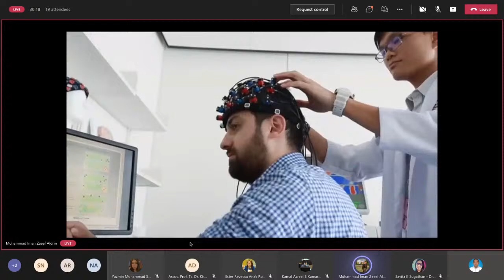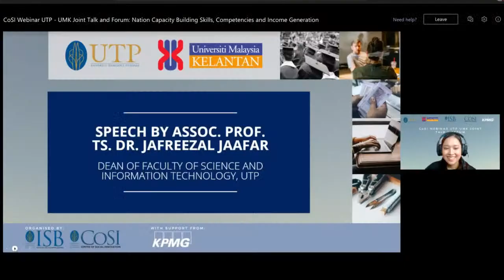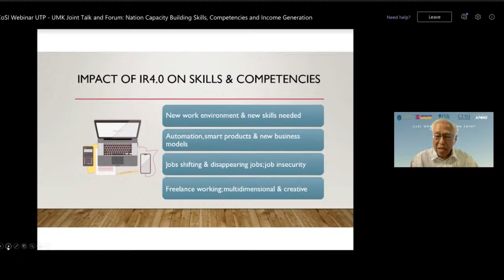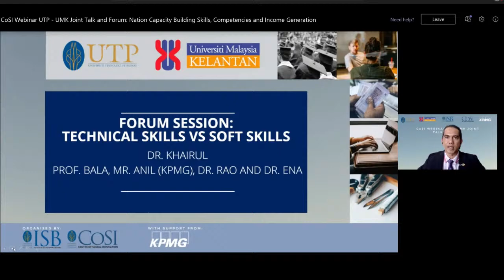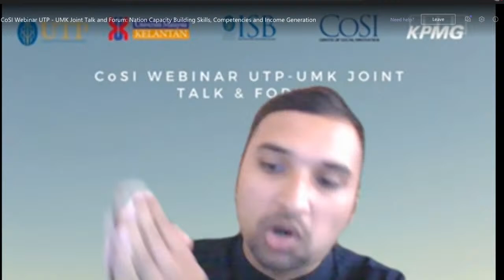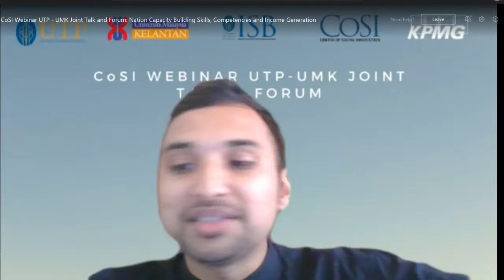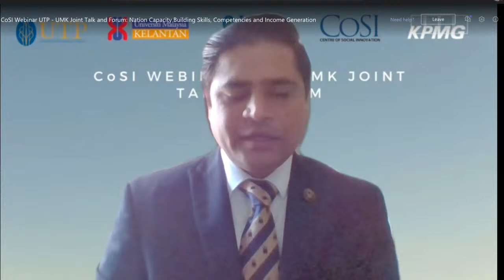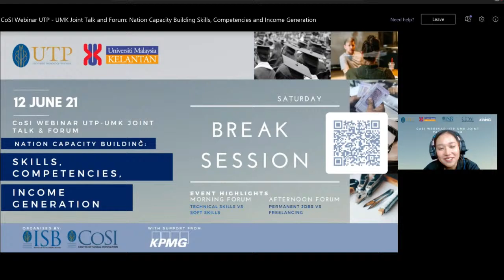CoSI Webinar UTP - UMK Joint Talk and Forum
CoSI Webinar UTP - UMK Joint Talk and Forum: Nation Capacity Building Skills, Competencies and Income Generation